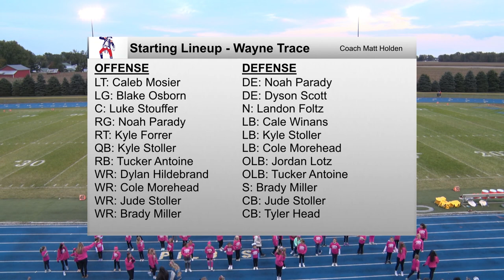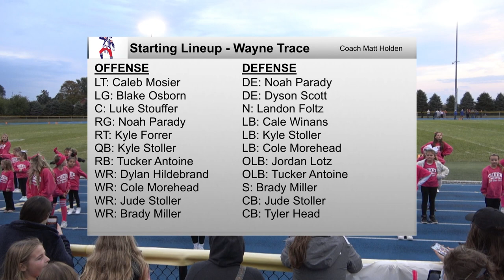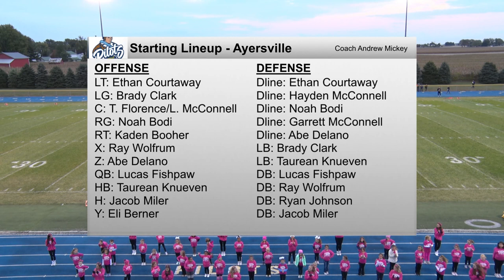Wayne Trace vs Ayersville Football 10-13-2023